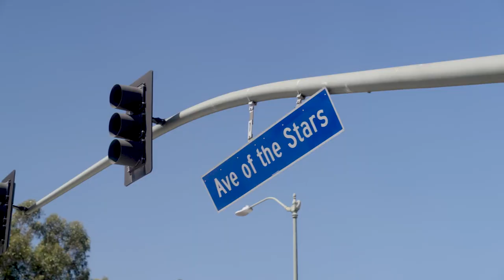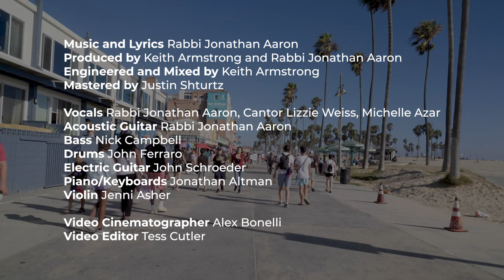“Generations" - High Holy Day Video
Temple Emanuel presents our High Holy Day video for this year, “Generations.” Our theme, “L’dor Vador,” For Generations and Generations, explores the nuances of living with multi-generations at one time. Is it about legacy and leaving something behind? Or is it about living together, sharing our lives and wisdom in both directions? This song asks, “Can you lean on those who arrived before? Can you learn from those you remember being born?” This year we rejoice in our ability to be in person, together again, and no fewer than six generations will be represented in our sanctuary. We celebrate our connections to each other and how we can bring in this new year with hope and love.